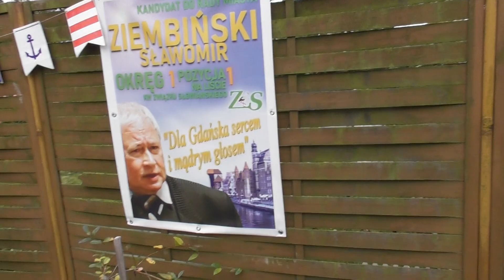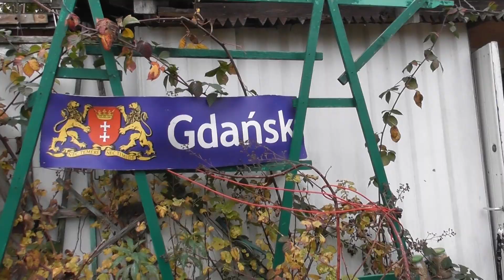LIŚCIE JUŻ OPADAJĄ, BO TO JUŻ ZARAZ LISTOPAD A W USA WYBIERAJĄ ALE KTO ZOSTANIE ICH PEZYDENTEM?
Na działkach już liście opadają bo zaraz Listopad będzie.  Pojawią się niebawem i przymrozki a zima jak będzie. Dlatego warto spuścić wodę z instalacji  w altankach na działkach.
Zabezpieczyć też trzeba i pochować sprzęty służące nam latem.

Pomorska TELWIZJA NARODOWA
RED. Sławomir Ziembiński